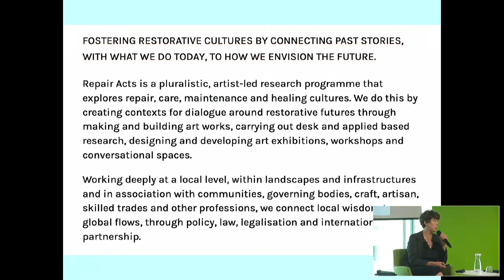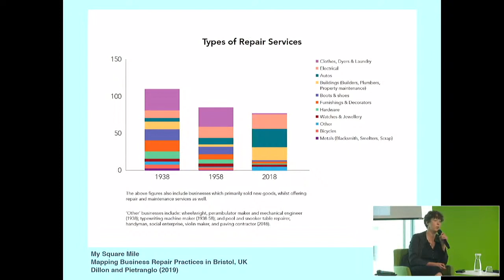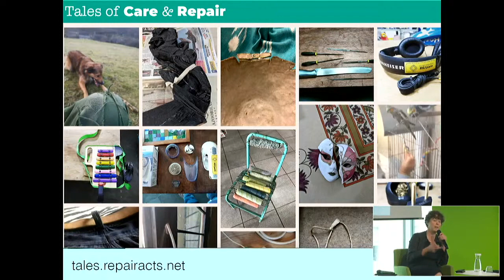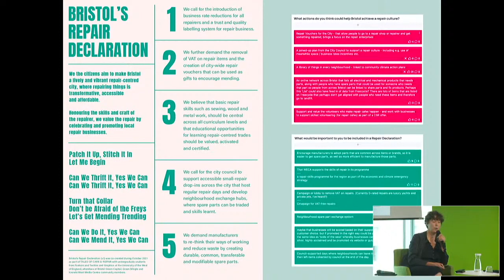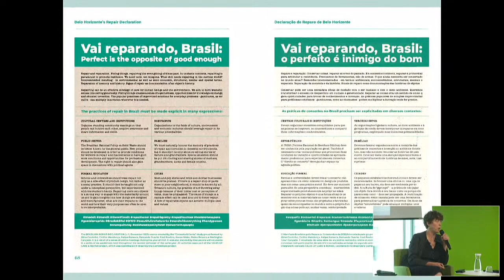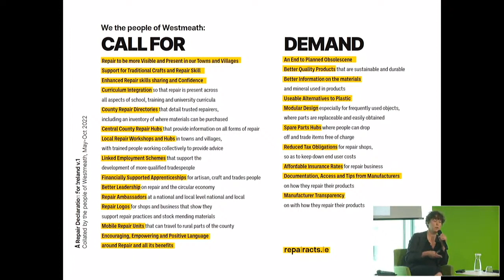10 Years of GIG | My Hardware, My Choice by Teresa Dillon, Martin Oolo, Maximilian Voigt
In this panel discussion, speakers explore the right to improve mobility and its impact on sustainability, value chains, economy and culture. The speakers also highlight the decline of the local repair economy and the need to gather information about repair practices and costs.

In summary, the panel highlights important points regarding the need for comprehensive legislation, collaboration and a paradigm shift  towards repair and treatment.